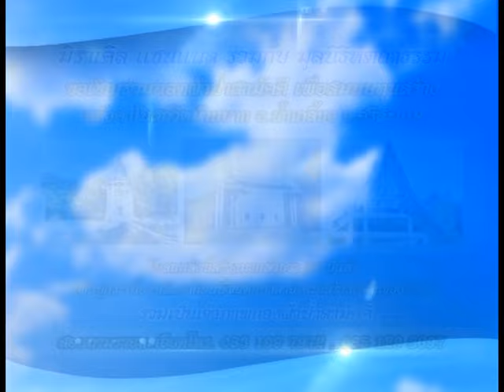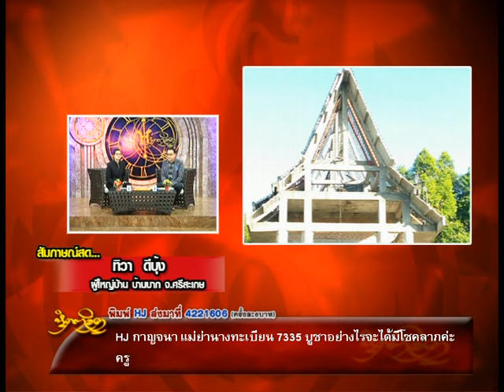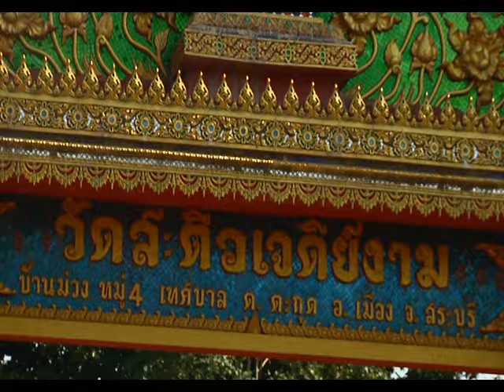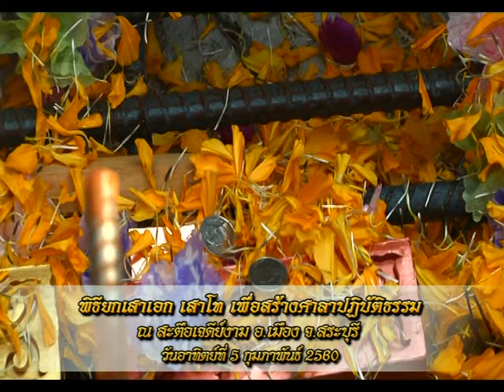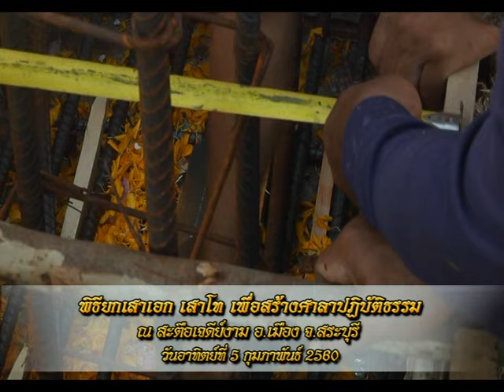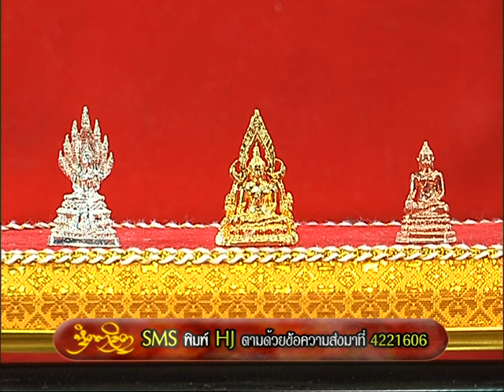รายการหัตถจิต | 10/02/60 | EP 1/4